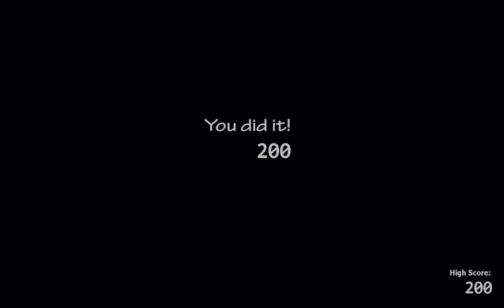Ultimate Custom Night Whatever I Really Felt Like!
Amazing comment what animatronics you want me to do i the next One!